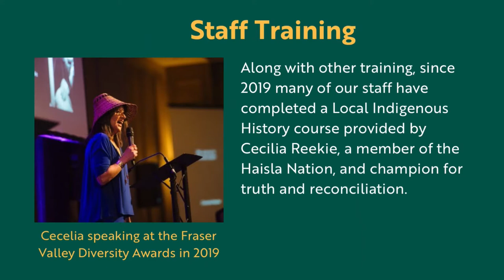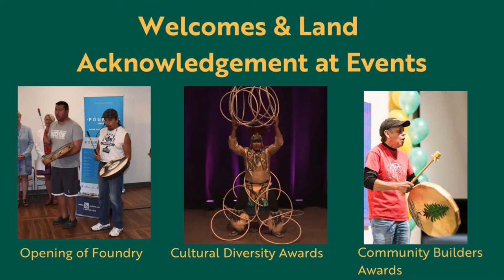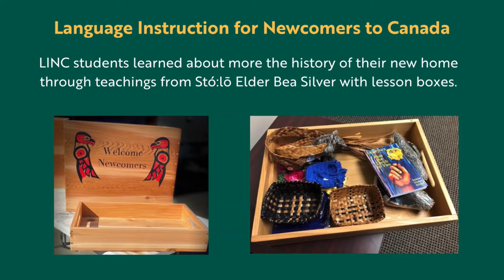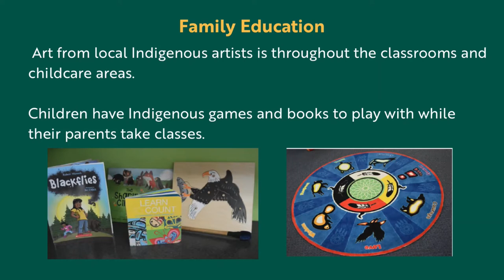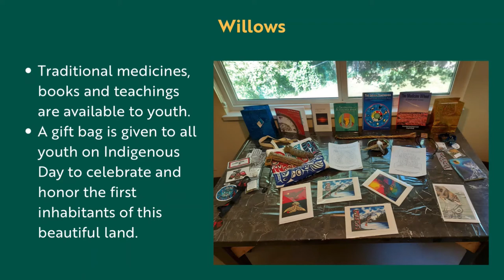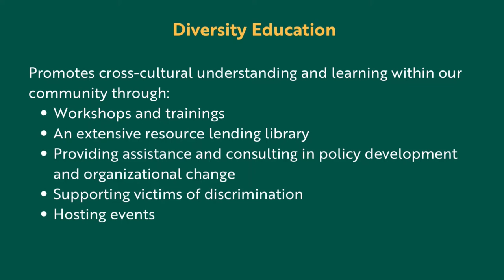Many Voices, Many Nations - National Indigenous People's Day at Archway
On June 21st we celebrated Indigenous culture, heard a dedication to the victims of Residential Schools and learned more about Archway’s work on Indigenous inclusion. The event was online and parts of the event that had technical difficulty have been edited out or replaced with pre-recorded video.